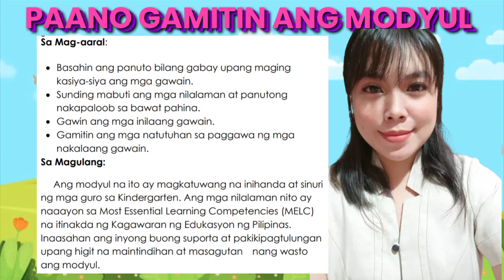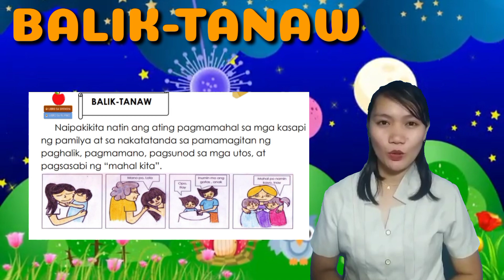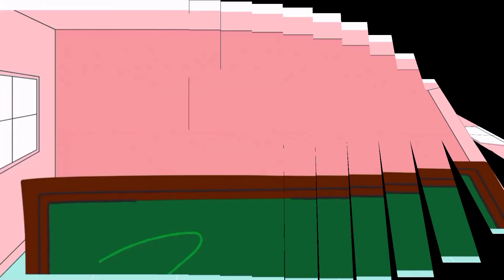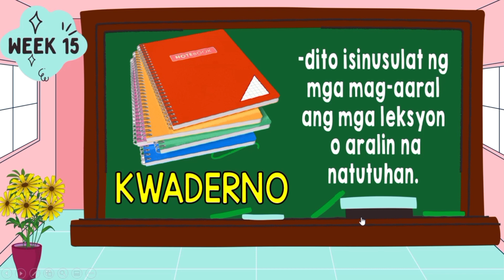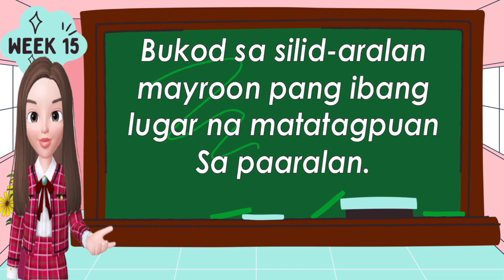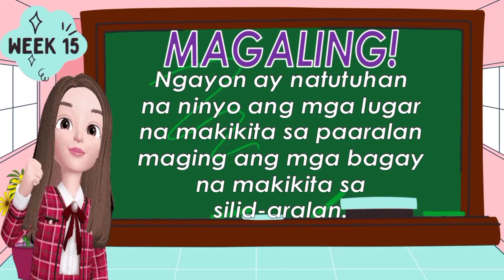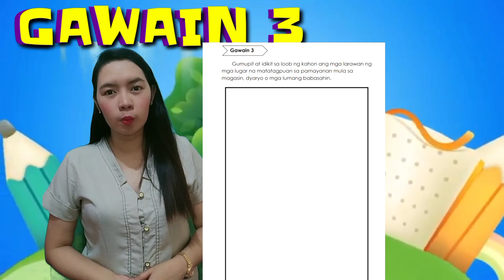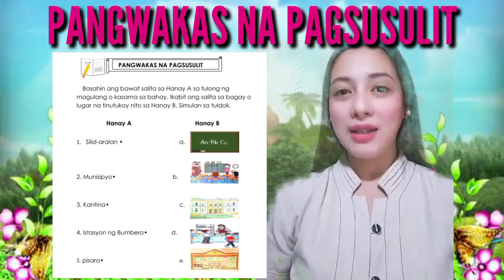SES Kindergarten WEEK 13 PART II - Halina't Alamin, Ating Kilalanin (MELC-BASED)